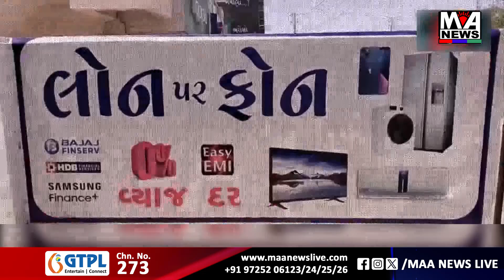સાયલાનાં વિસ્તારમાં અવકાશી વીજળી પડવાના બે બનાવ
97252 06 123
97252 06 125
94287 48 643